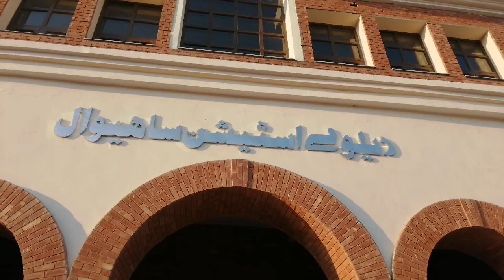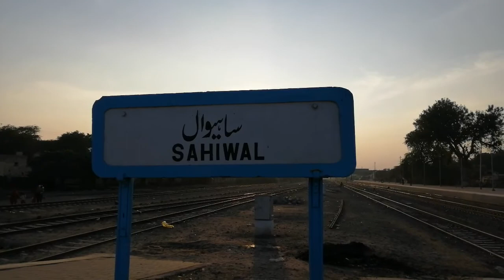A visit to Sahiwal Railway Station.